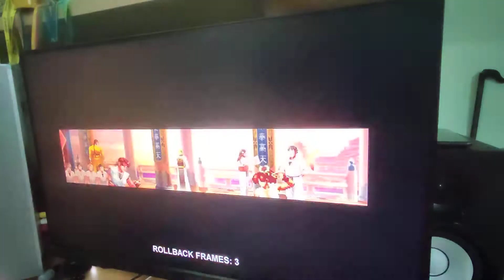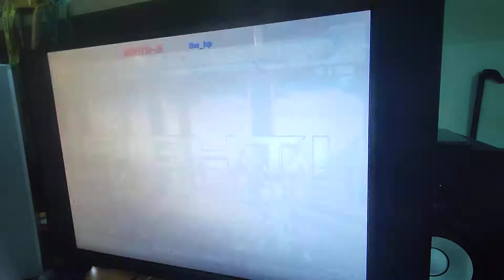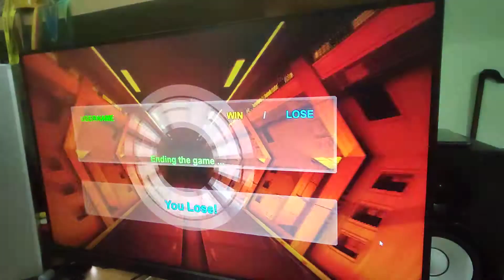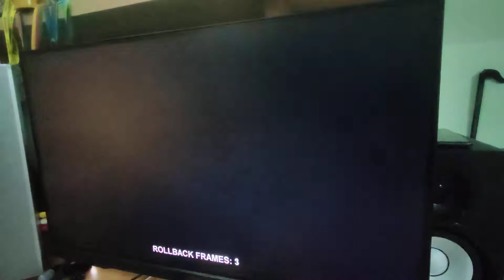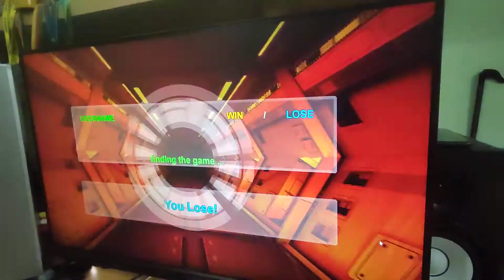KOF02um 28 Apr 2021 - 2